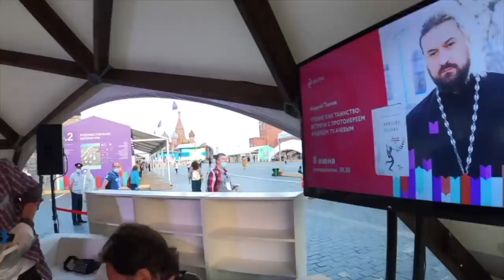Блиц-опрос. Протоиерей Андрей Ткачёв.